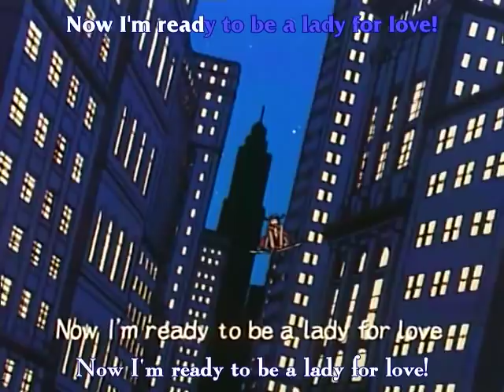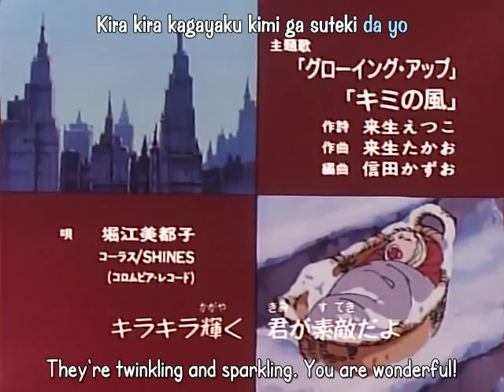My Daddy Long Legs ep 36